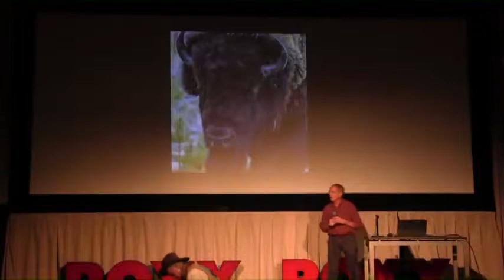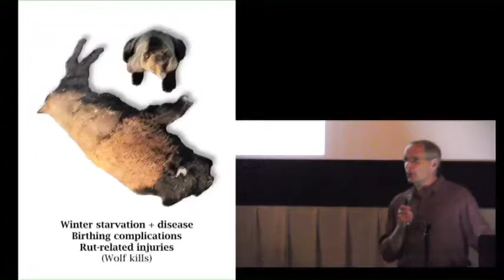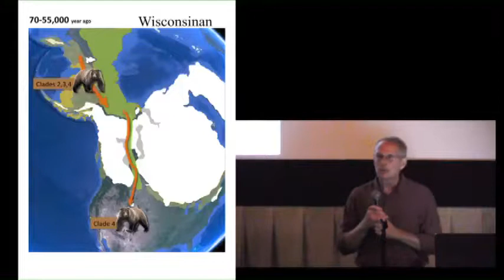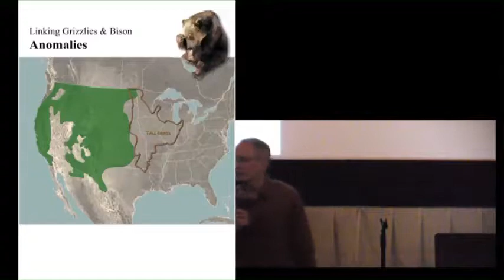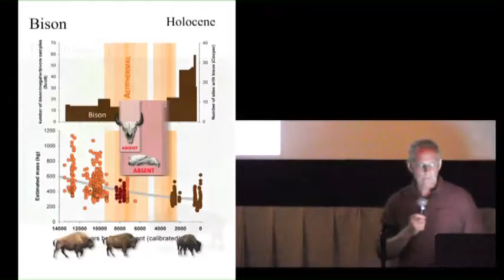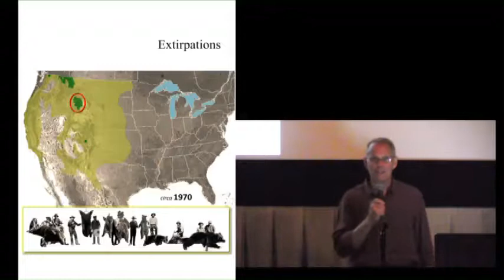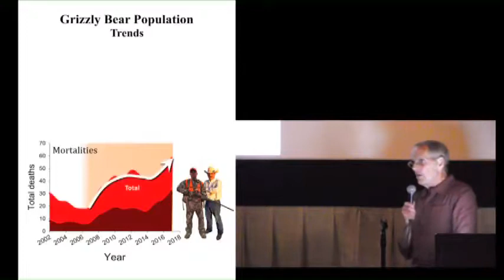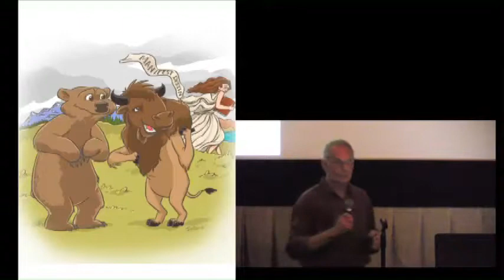The Epic Shared Journey of Bison and Grizzly Bears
Dr. David Mattson describes the fascinating shared journey
of bison and grizzly bears that has spanned literally 10s of thousands
of years and the entire Northern Hemisphere, but now relegated to the
small ecosystem centered on Yellowstone National Park.